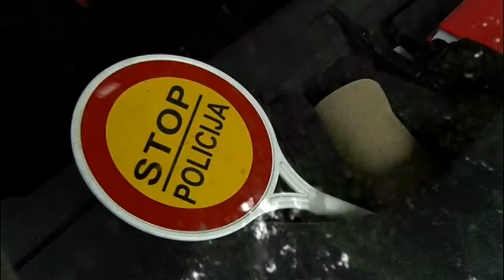PS Visoko od jučer „bogatija“ za 12 novih policijskih službenika